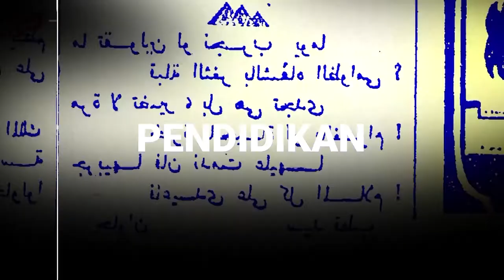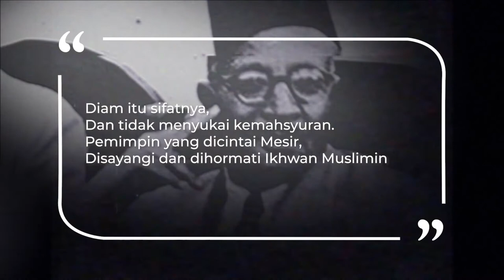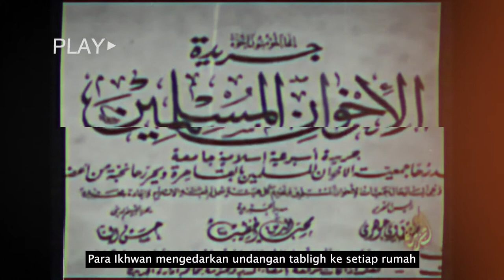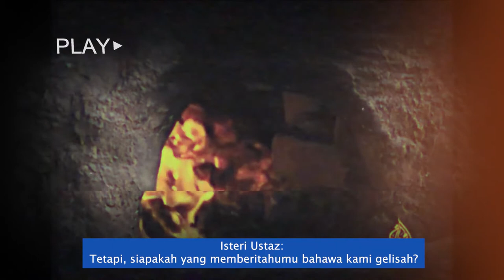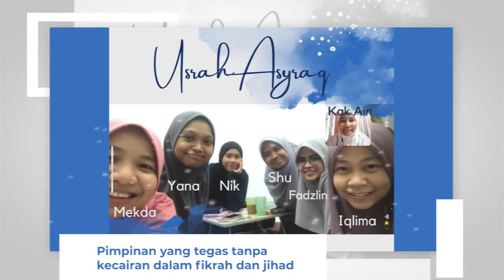Hasan al Hudhaibi - Mursyidul Am